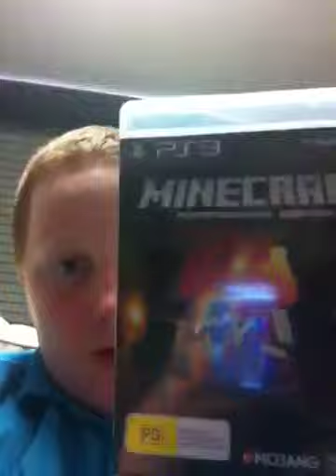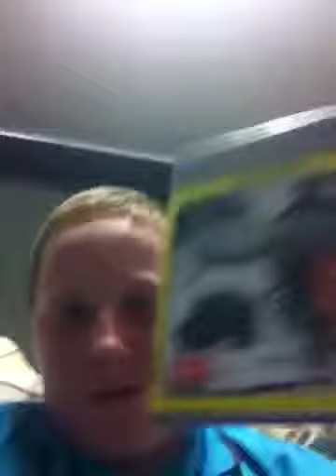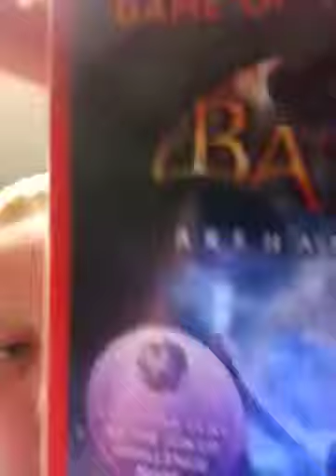welcome to my , canola.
welcome v log